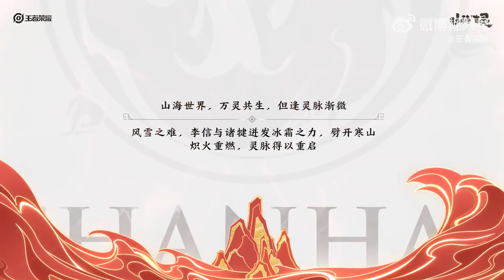Honor of kings : Li Xin's Best Legendary Skin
New Limited time Legendary skin for Li Xin. This skin will be available for a limited time in china server.

**Wechat/QQ Account needed**

I am just a newbie youtuber who likes to make content so pardon my mistakes, thanks.